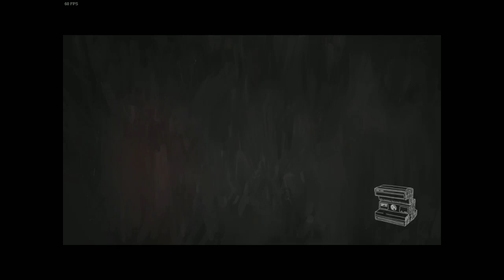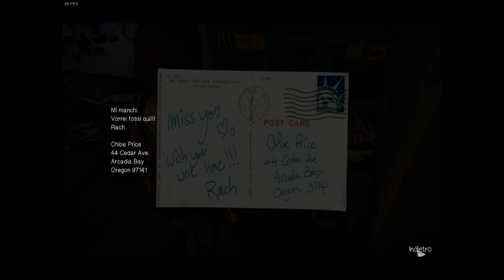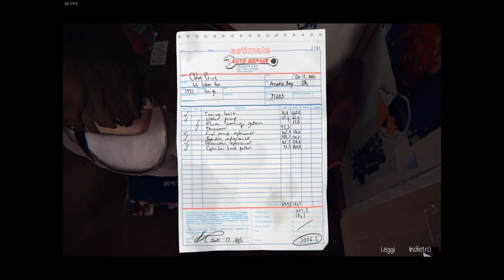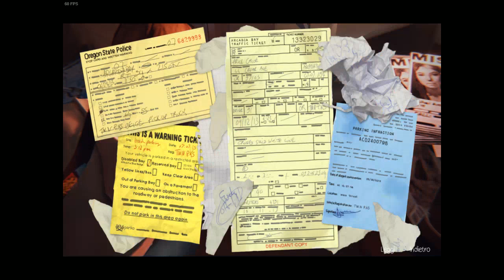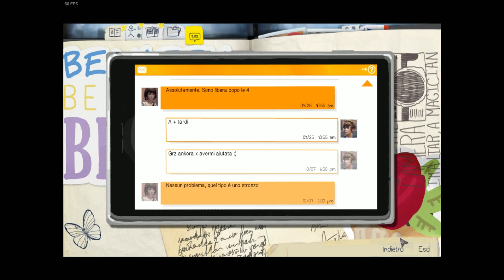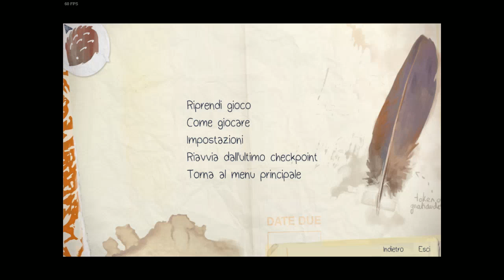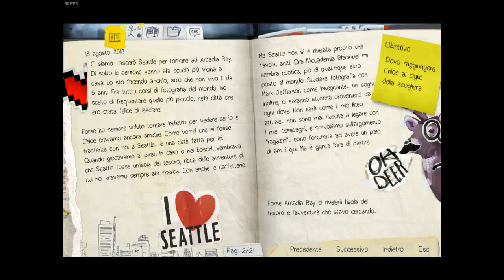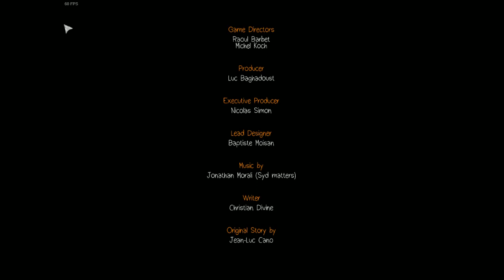Life Is Strange Walktrough Episode 1(Finale)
Alla scoperta di uno dei titoli più affascinanti del 2015.Oggi concludiamo il primo episodio.A breve l'inizio del secondo XD